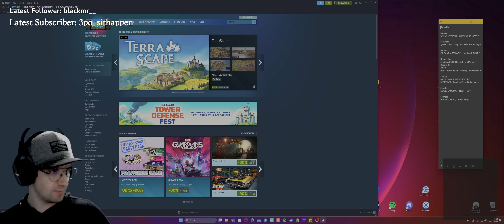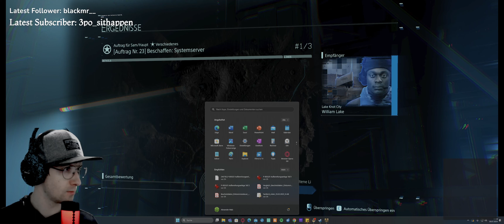[PAKET DIENSTAG/DESK STANDING] Standing Desk Gaming with Death Stranding - Directors Cut. #10 - Engl